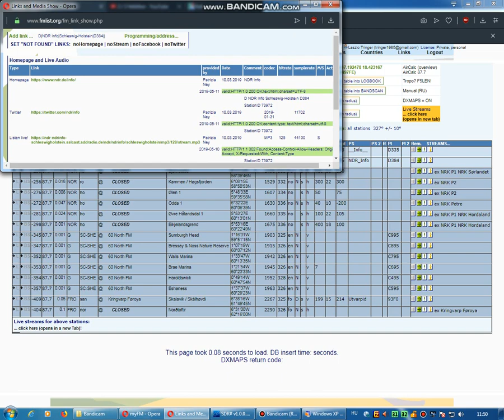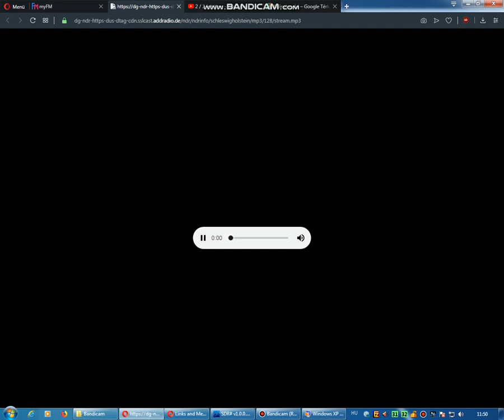[Sporadic-E] NDR Info Vs. YLE Yksi 87.7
Germany vs. Finland battle on 87.7 mhz via SpE.
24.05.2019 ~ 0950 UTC